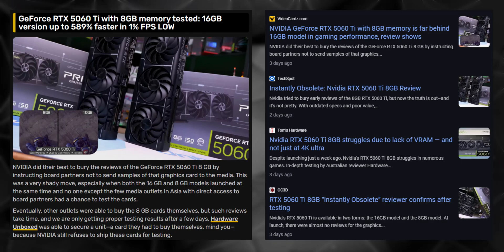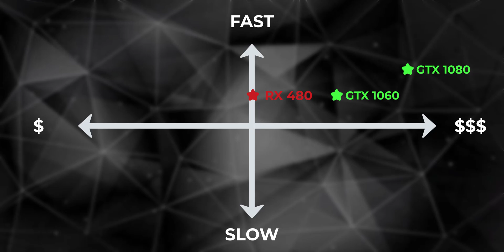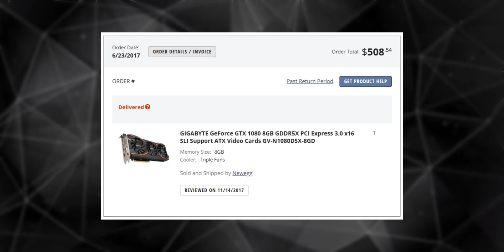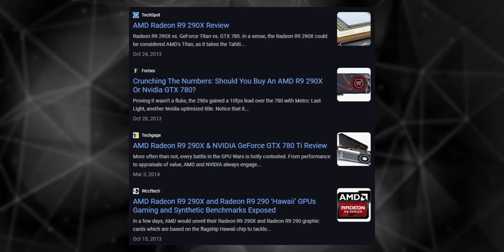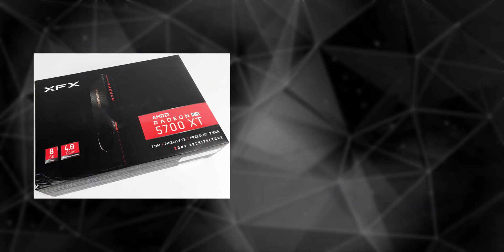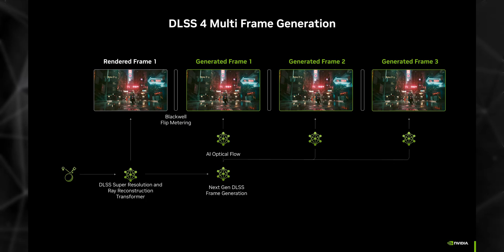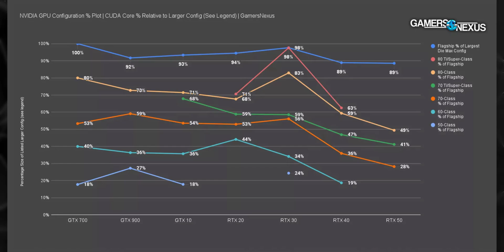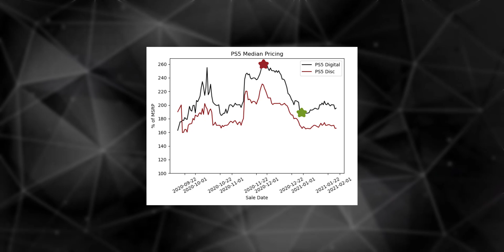NVIDIA: The Champions of “Artificial”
In this video I'll be analyzing the current state of the GPU market, and look into how we got to the point where we are today.

Multiple information sources were used, including but not limited to:
HardwareUnboxed
TechSpot
LinusTechTips
GamersNexus
AMD
NVIDIA
PCMag
PCPerspective
Tom's Guide
VideoCardz

TIMESTAMPS
0:00 - I've Been Sick/RTX 5060 Ti Horror
0:54 - NVIDIA's Pioneering Status
2:28 - Prelude/My Personal GPU History
5:03 - xSMP Advertisement
6:07 - AMD's Failure To Compete
8:25 - Overfocused on DLSS, Underfocused on Silicon
11:57 - Scalping/Supply Issues
14:25 - Overview, Conclusion